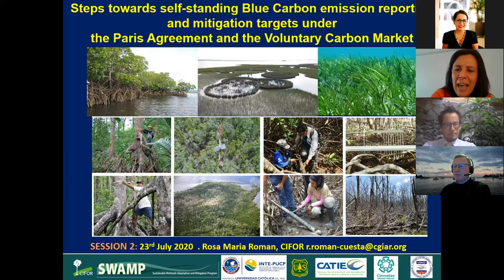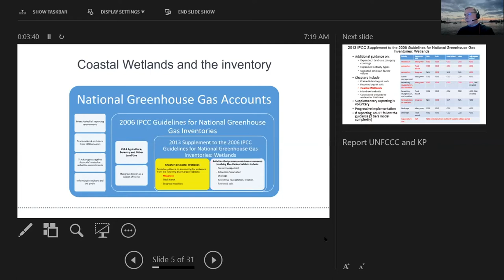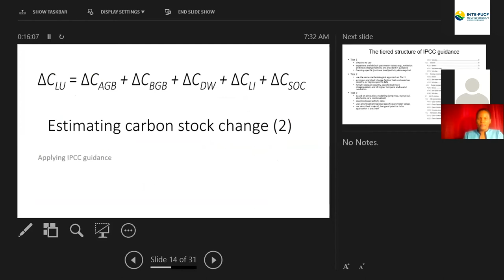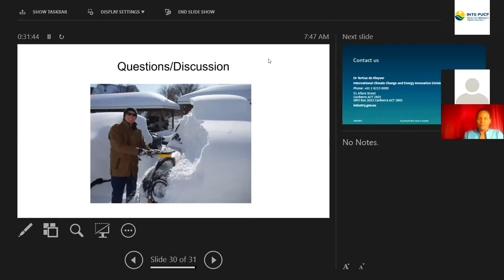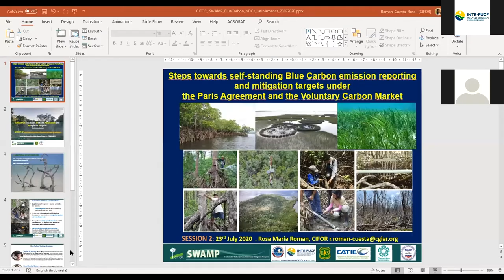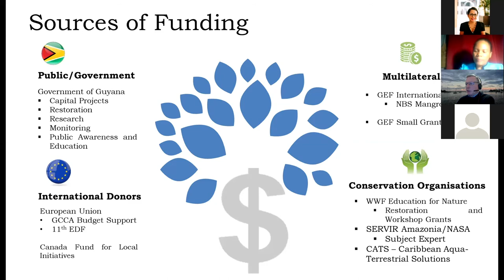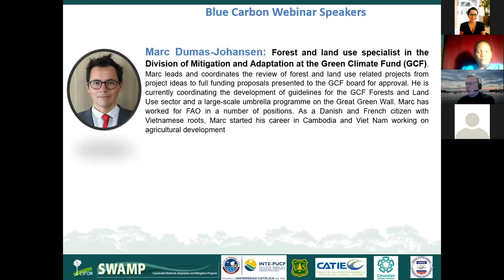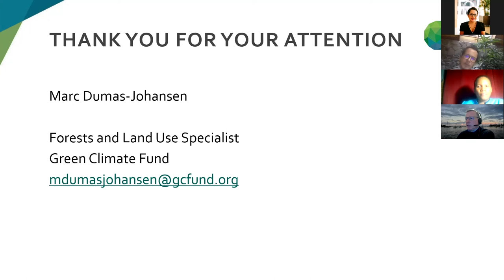Steps towards Blue Carbon mitigation under NDCs in Latin America and the Caribbean - Session 2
Steps towards Blue Carbon mitigation under NDCs in Latin America and the Caribbean
Organized by CIFOR and INTE-PUCP

Session 2, 23th July 2020

Moderator:
Rosa Román-Cuesta, Scientists at CIFOR

Speakers:
Tertius de Kluyver.
Senior Policy Analyst at the Department
of the Environment of the Government of Australia

Kene Moseley-Boston.
Coordinator of the Mangrove Restoration and Management Department
at Guyana’s National Agricultural Research and Extension Institute (NAREI)

Marc Dumas-Johansen.
Forest and land use specialist in the Division of Mitigation and Adaptation
at the Green Climate Fund (GCF)